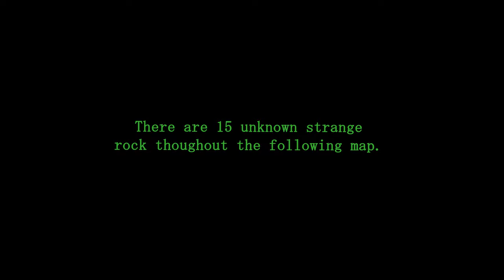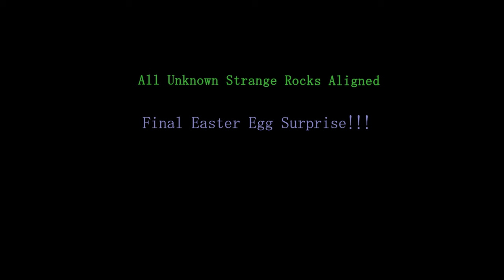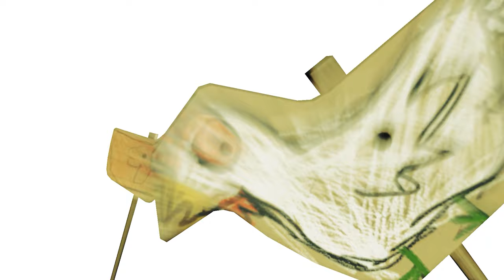Dying Light Episodes: #129 [ The Following ] Easter Egg: Unknown Strange Rocks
EASTER EGG: All 15 Unknown Strange Rocks ---
0:00 SENJU Intro
1:00 The Pizza Shop
2:05 Unknown Rock #01:  Inside the far northeast volatile Hive
4:38 Unknown Rock #02:  Underwater in the Far Northeast
6:37 Unknown Rock #03:  Above the eye of the Sun Temple Well
10:26 Unknown Rock #04:  A stream northeast of Arshan's Farm
11:56 Unknown Rock #05:  In a field to the southeast of Jasir's Farm
13:19 Unknown Rock #06:  Inside the well at Ercan's Farm
15:27 Unknown Rock #07:  At the coast town south of Bilal's gas station
16:28 Unknown Rock #08:  Near the coast town, on a cluster of Islands
18:58 Unknown Rock #09:  On a boat near a dock in the center lake
20:21 Unknown Rock #10:  Cliffside Northeast of Atilla's Mansion
23:40 Unknown Rock #11:  Below the Carnage Challenge Poster
24:34 Unknown Rock #12:  Dirt Racing Track
25:57 Unknown Rock #13:  The tower north of Beeizebufo safe zone
28:08 Unknown Rock #14:  Between 2 trees on the top of the center island
31:11 Unknown Rock #15: Inside the Harran Dam Lake
35:12 All Unknown Strange Rocks Aligned: The Easter Egg Surprise !!!

-- THE FOLLOWING --
Combination of both Dying light 1 and Dying light 2 by developer Techland
It is a first-person free running action survival horror game with zombies.

It has a dynamic open world, with a day and night cycle. The game allows weapon crafting and has free running/parkour mechanics. I have included many mods to make it a new experience.

Mods for Dying Light #1
01 ReShade Me
02 Digital Dreams - Beyond All Limits Reshade
03 No lockpicking

Tools
Adobe Creative - Premiere Pro
Steam Version

Format Codec: H.264
Video Settings: 1920W x 1080H

- SENJU